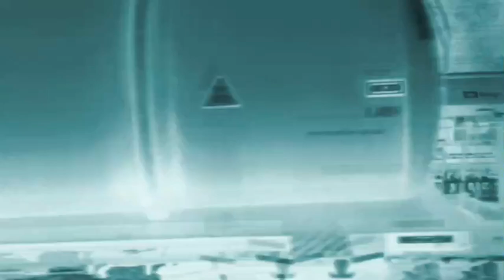Lookout -With Reservation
LESS THAN ONE Transmission #31
LOOKOUT - With Reservations [2019]
Electronic artist from Tennessee, US.

Visuals: Less Than One [2019]